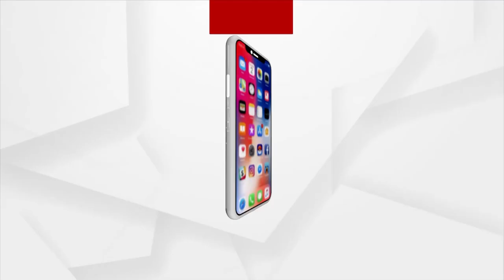Cleanliness Of Smart City Depicts Real Face Of BMC